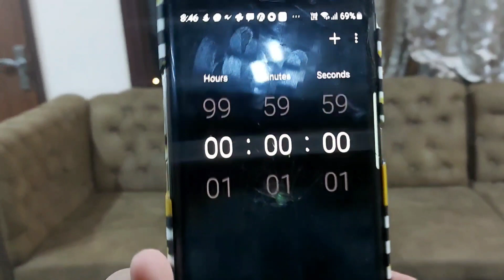Game Zone is back